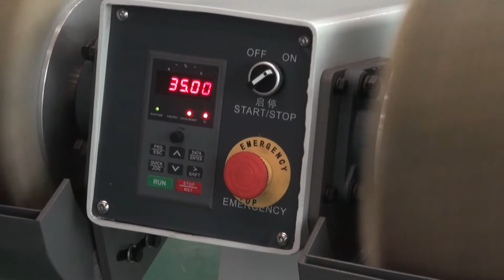MM-J1 Polishing Machine 迷你砂